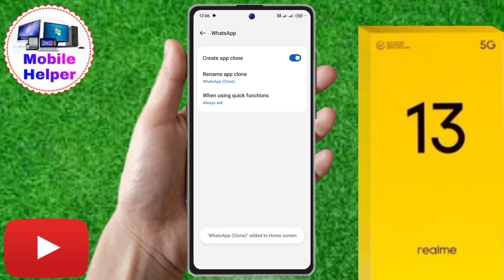realme 13 5g dual app settings, realme 13 5g me dual app kaise kare, realme 13 5g dual